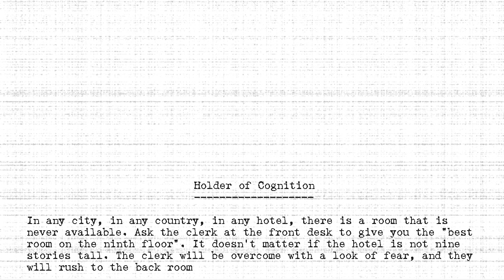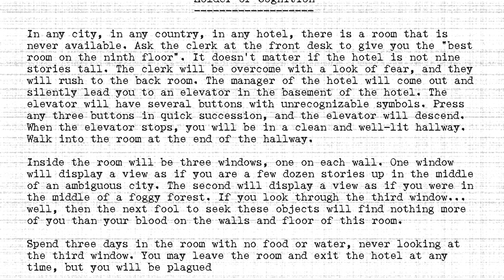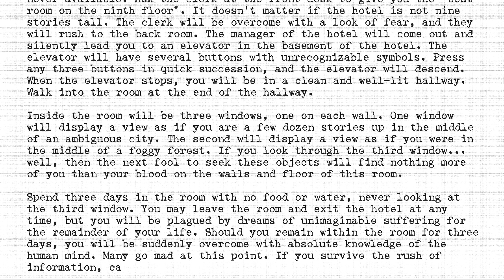The Holders - #101 - Holder of Cognition